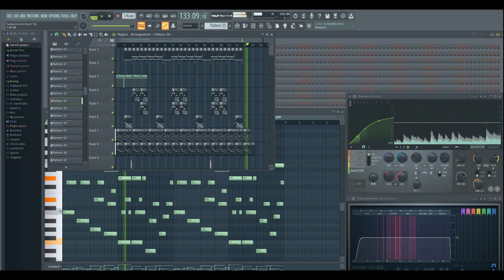Sad Piano Violin Beat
Piano VST: Omnisphere Keyscape

All beats are free to use for non-profit purposes.